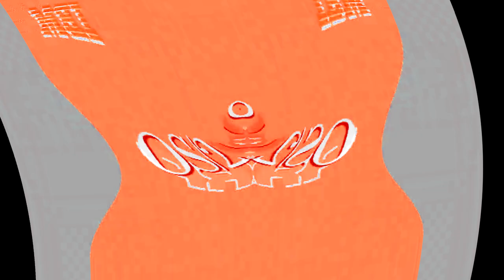CoNfUsIoNview 2 OS/2 Warp 4 Effects (Sponsored By Preview 1982 Effects) in G Major 991